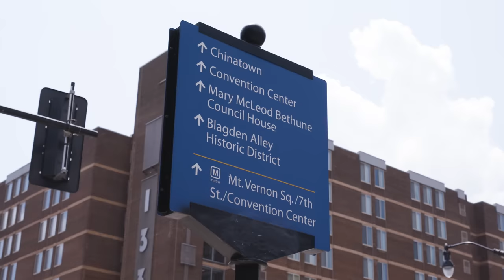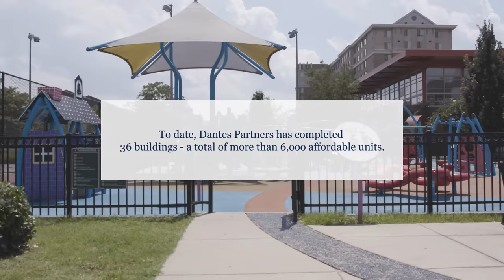Heroes in our midst: Making luxury housing affordable in D.C.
Community developer Buwa Binitie is fighting the housing crunch and strengthening D.C.'s communities.